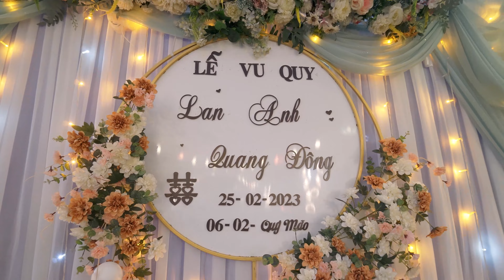Đêm Văn Nghệ Chúc Mừng Hạnh Phúc ( Lan Anh & Quang Đông )